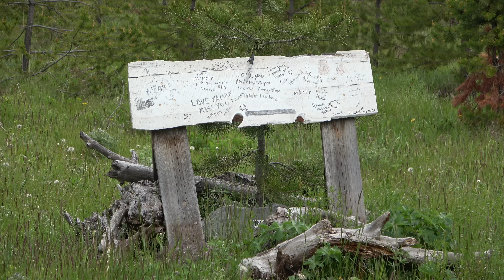kane valley 3